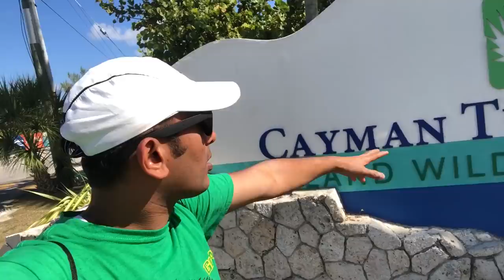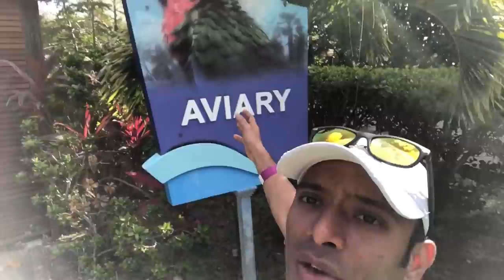Grand Cayman Turtel Centre Telugu Travelling Vlog